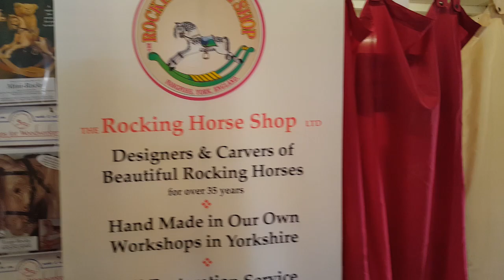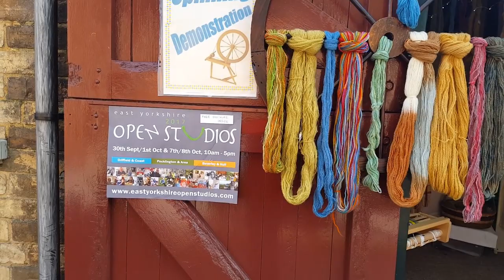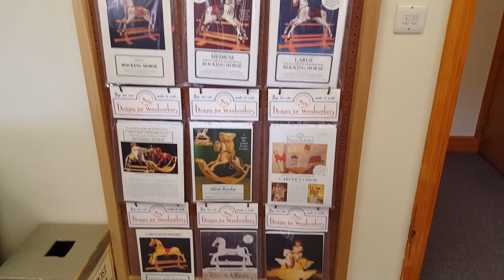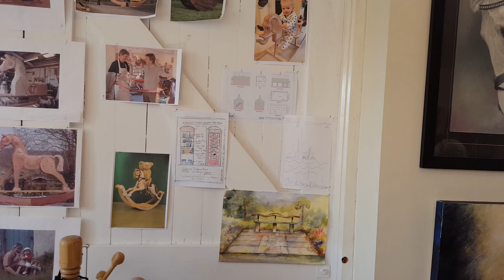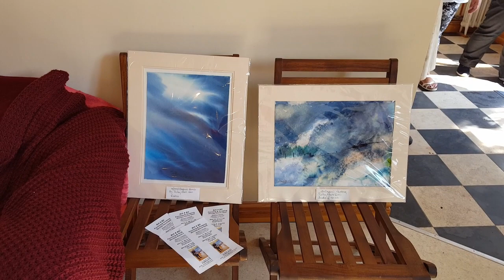How do you make a rocking horse? Lets have a look.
The rocking horse shop and art gallery at Fangfoss York.